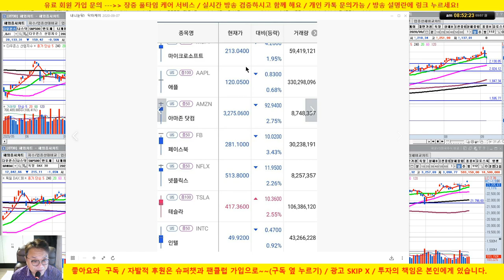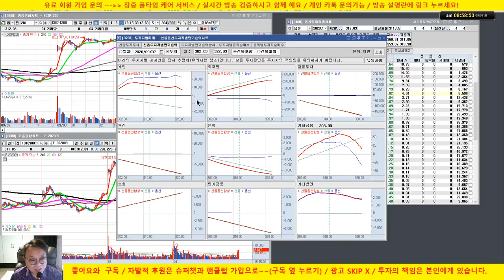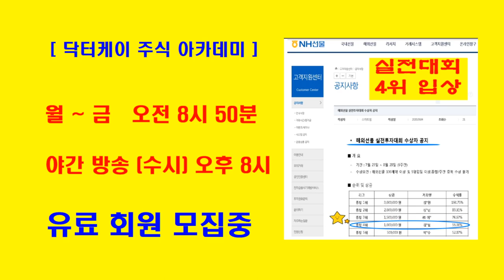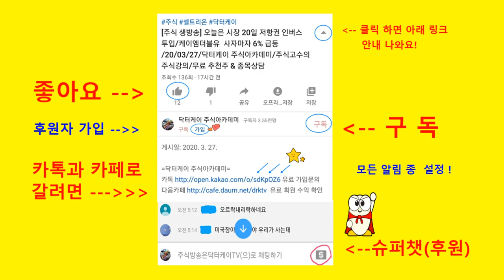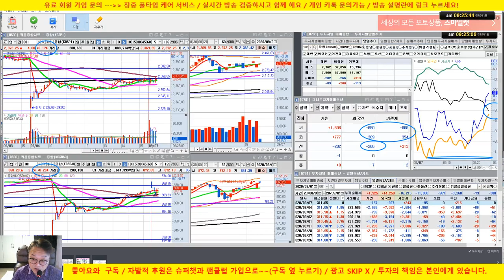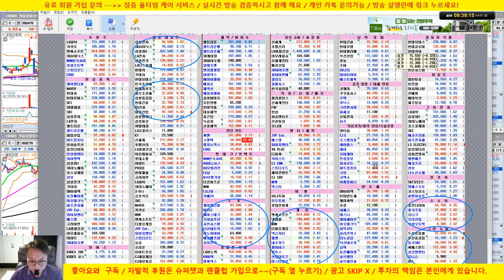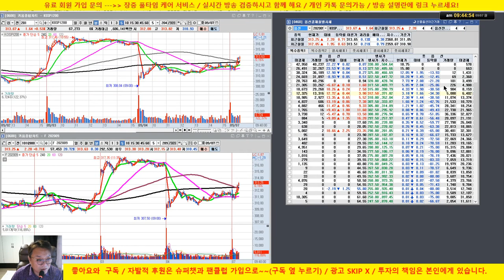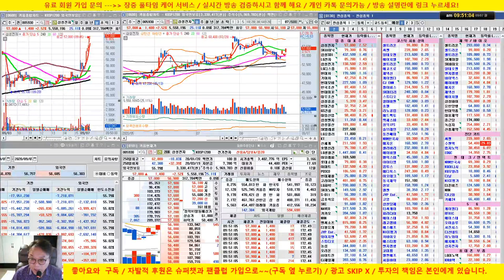[주식 생방송] 셀트리온, 삼성전자, 수젠텍, EDGC, 성창오토텍, 카카오, LG화학, SK하이닉스, 엔씨소프트 /20/09/07/닥터케이 주식아카데미/무료 추천주 & 종목상담